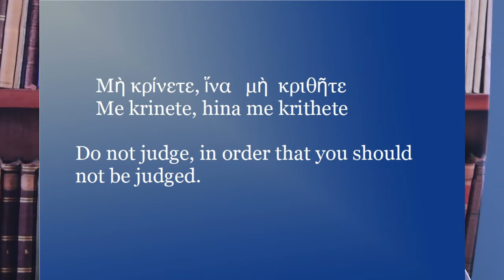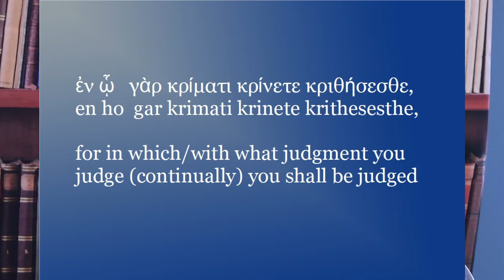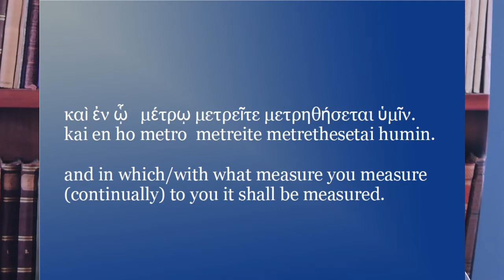No Judgey McJudgerson - Episode 11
Do you like cake?  Do you want to get a good piece of cake?  The Sermon on the Mount may have some advice for you.